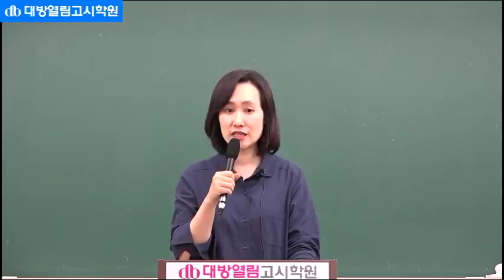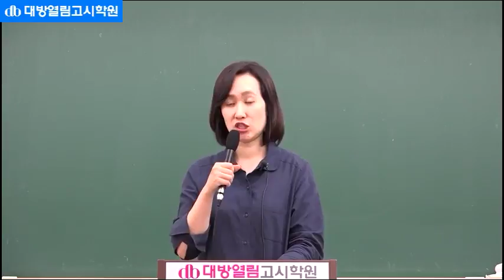제42회 영양사 국가고시 대비 대방열림 영양사 특강 동영상 강의 식품위생학